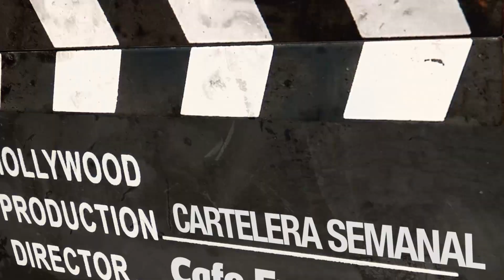Uruguay no tiene película para los Oscars / Jovenes Titanes en acción - Cartelera para CAFÉ DE NOCHE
Escucha CAFÉ DE NOCHE de Lunes a Viernes a las 22:00 hora de Uruguay por la 970 AM de Montevideo o en todo el mundo por:
Unitenos en vivo jusnto a Nahuel Castro para vernos en vivo en video e interactuar con nosotros todos los viernes desde las 22:30 hs. por:
Baja el APP para escuchar el programa en tu teléfono en forma gratuita: